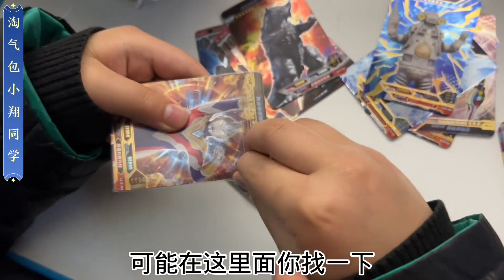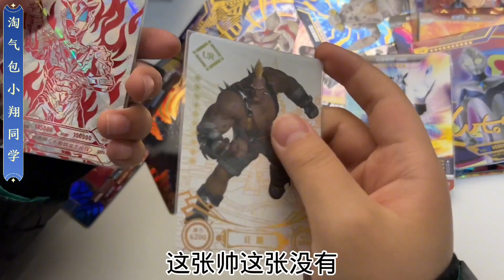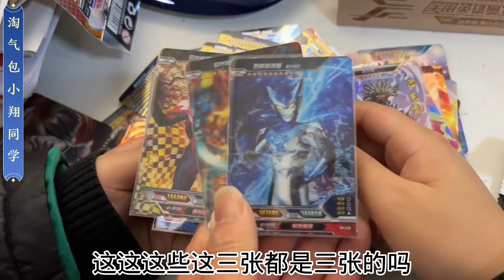全网就小翔没有终极赛罗XR！武汉粉丝寄一张跟他换！终于如愿以偿【淘气包小翔同学】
全网就小翔没有终极赛罗XR！